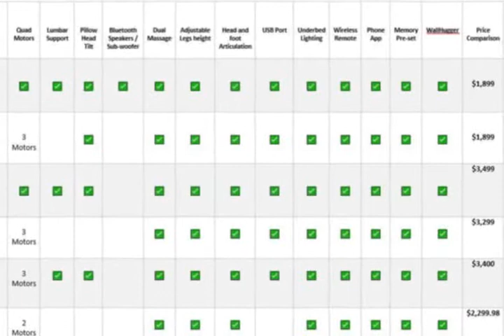DynastyMattress DM9000s Queen Adjustable Bed Base Frame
DynastyMattress DM9000s Queen Adjustable Bed Base Frame, Top of The Line Quality, (Independent Head Tilt & Lumbar Support) Quad Massage, Bluetooth, Audio Music (Queen with Setup)

ADJUSTABLE BED BASE: The DM9000s is a Heavy Duty adjustable bed, designed to be a high-end product, It can be compared to Leggett & Platt Prodigy Comfort Elite and Reverie, built with a Steel frame, weight capacity 1800 lbs. The Independent Head can raise up to 75°, and Feet can raise up to 45°. Maximize the use of your bedroom by having the most Beneficial Adjustable Power Base: Snoring, Getting in and out of bed, Watching TV/ Reading in Bed and using mobile phones or tablets/ Laptops.
BASE WITH MOST FEATURES EVER: MicroHooking - Music - Speakers - Sub-Woofer - Bluetooth - Under Bed LED Lighting - USB Ports - App Download - Synchronize Bases - Wireless Remote - Memorize Positions - Interactive Massage with Multiple Level Massage, Pulse, Wave and Full Body Vibration! - Head board brackets optional -
PLATFORM BED & STORAGE BED COMPATIBLE: 4 motors to bring 4 independent zones of comfort - Independent Lumbar Support - Independent Dual Massage - Independent Head Tilt - Independent Head and Foot Articulation - Micro Hooking - Zero Gravity - SELF Adjustable Legs from 6" to 10" - 8" Wall Hugging - BASES CAN BE SYNCED.
FREE 10 YEAR EXTENDED WARRANTY: $0 DEDUCTIBLE PARTS AND LABOR with technician visits., Lifetime warranty on the frame itself! 100% Coverage on all mechanical, motors, electric and structural coverage. The Best Warranty Possible for the Best Adjustable Base. White Glove Service Option available.

Product description
Size:Queen
The DM9000S is a High-End heavy duty base that compares to Leggett & Platt and Reverie adjustable bases on a whole new level. It comes with a honest 10- Years Extended full Warranty on parts and labor, and a lifetime warranty on the frame itself. Capable to use on a platform bed. It has an individual LUMBAR SUPPORT to assist in relieving back pain, Independent Head Tilt to help adjust only your head an extra 15°! To help you visually read, watch TV, working on your laptop or just simply being on your mobile device! It also comes with a dual massage feature to really add in the next level of comfort luxury. Independent Head & Foot articulation, Head can be optimized from any angle 0° - 75°, the Foot can be optimized from any angle 0° - 45°. ADVANCED FEATURES: MicroHooking - Music - Speakers - Sub-Woofer - Bluetooth - Under Bed Lighting - USB Ports - App Download - Synchronize Bases - Wireless Remote - Memorize Positions. Head board brackets optional